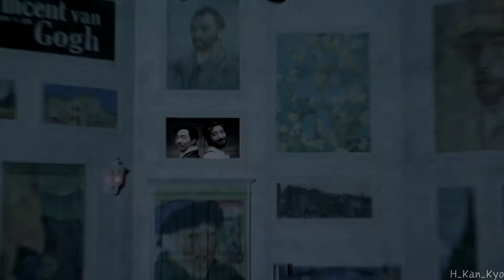180110 뮤지컬 빈센트반고흐 (김경수배우ver)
180110 뮤지컬 빈센트반고흐 커튼콜 (김경수배우ver)
캐스트 : 김경수, 박유덕